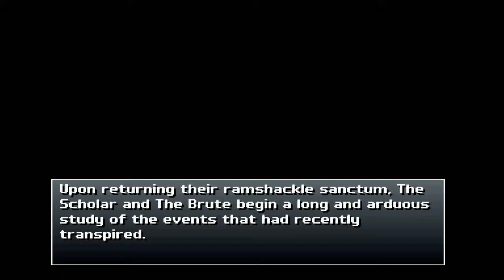Penny Arcade's On The Rain-slick Precipice of Darkness Episode 3 Chapter 2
Chapter 2 of this funny game from Zenboyd Games.